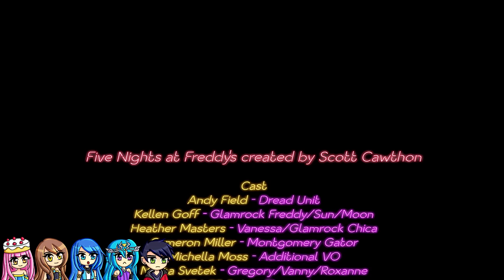Five Nights at Freddy's: SECURITY BREACH! (Part 5)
KREW plays Five Nights at Freddy's Security Breach - Part 5! Finale Time!

In Five Nights at Freddy’s: Security Breach, we play as Gregory, a young boy who's been trapped overnight inside of Freddy Fazbear's Mega Pizzaplex. With the help of Freddy himself, we uncover the dark secrets of the Pizzaplex, learn the truth, and try to survive until dawn.

KREW!

VIDEOS!

LINKS!